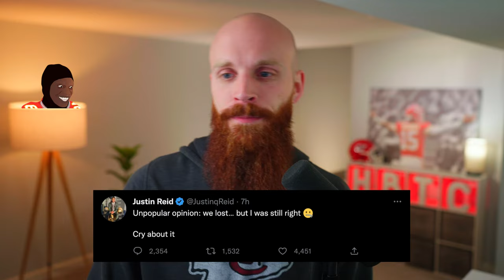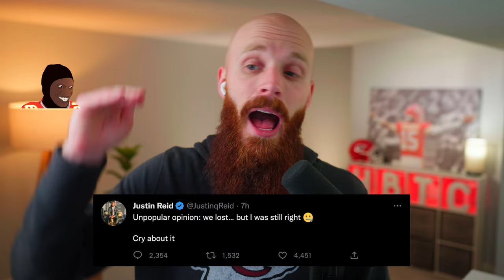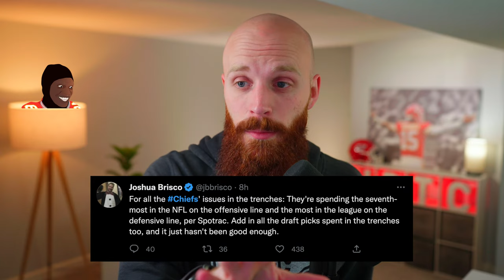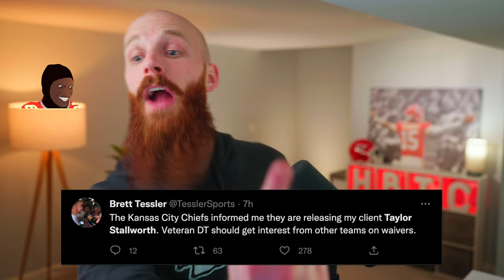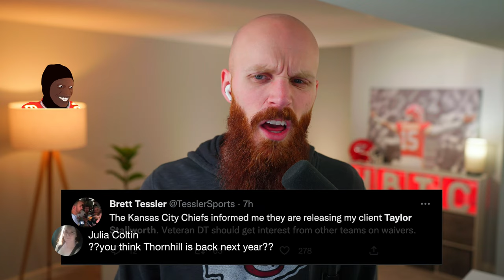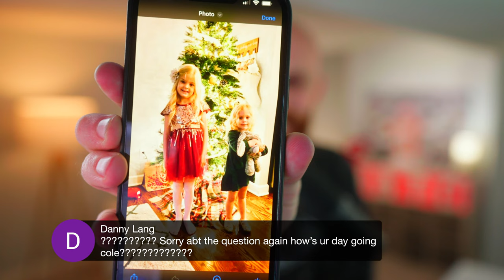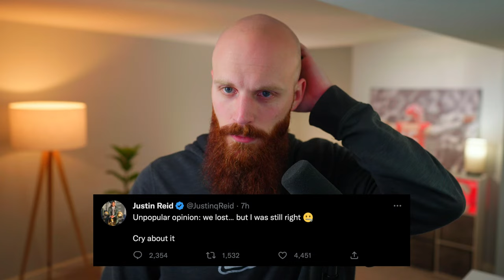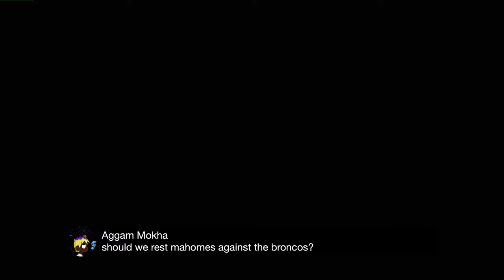Justin Reid is STILL tweeting and Chiefs RELEASE Taylor Stallworth! Q&A Hangout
Let's talk about the Chiefs loss over the Bengals, Taylor Stallworth, Justin Reid, and more!

Cole DeRuse
705-B SE Melody Ln #218
Lee's Summit, MO 64063